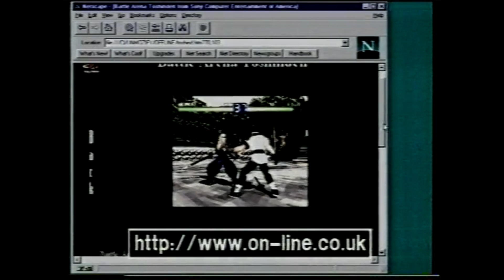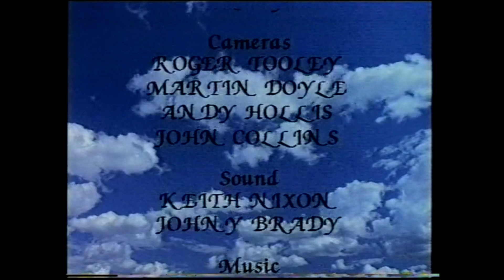Gamesmaster. Series 5 Episode 3. Full Episode.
Episode of popular 90's videogame show Gamesmaster.